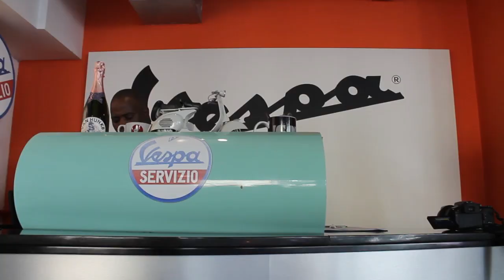Vespa Shop - 9 April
As part of our videography course, we had to film at the Vespa shop in Greenpoint. They were lovely bikes and an awesome place to visit.

My struggle was to include something with more character. I wanted to include angry Italian shouting or even dialogue featuring Roberto Benini from "Coffee & Cigarettes" but wasn't really clinching it. Ah well. :)